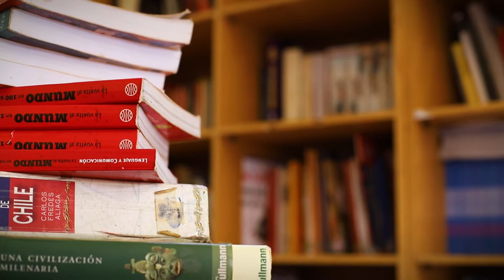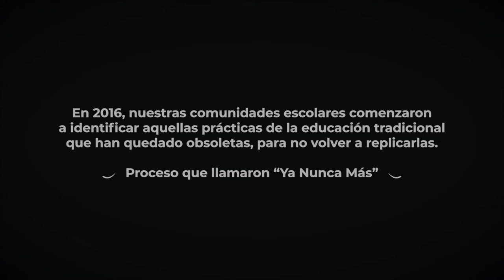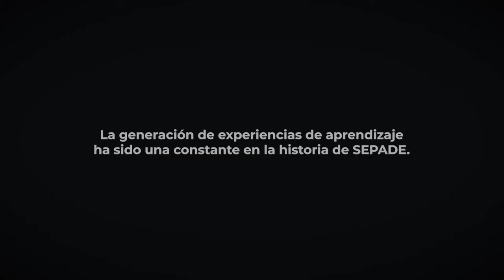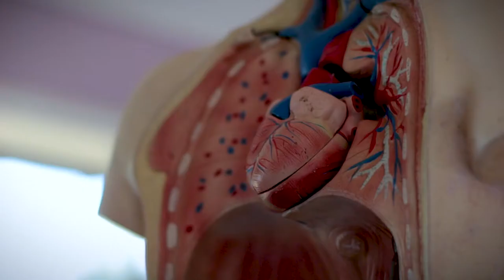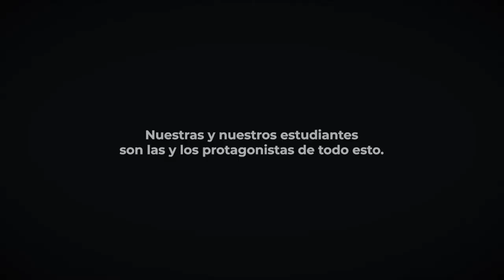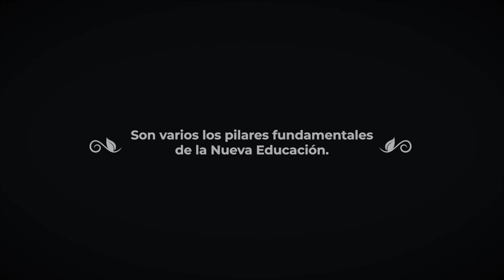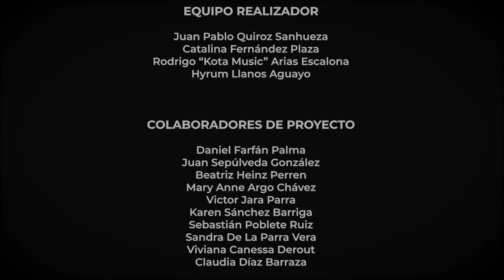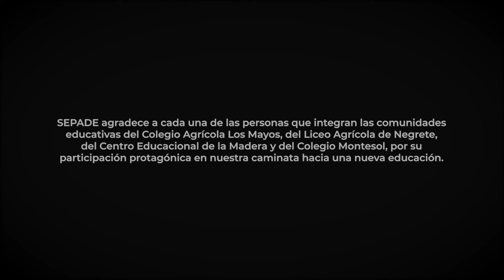LA GRAN SEMILLA: Hacia una nueva educación | Documental SEPADE | [Subs ENG]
En 2020, las comunidades educativas de un grupo de escuelas chilenas se abren para compartir sus experiencias durante su proceso de cambio hacia una nueva educación. Los desafíos, la implementación y sus anhelos para el futuro se condensan en una pieza documental llena de testimonios, humanidad, esperanzas y sueños.

Dirección: Juan Pablo Quiroz Sanhueza
Producción: Catalina Belén Fernández Plaza
Musicalización: Rodrigo Alonso Arias Escalona - Kota Music
Ilustración y gráficas: Hyrum Steven Llanos Aguayo